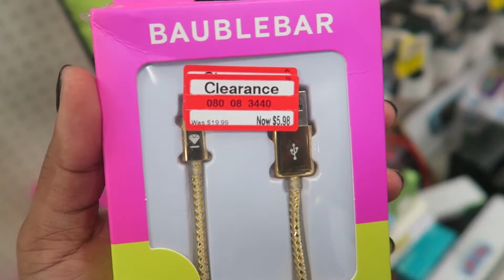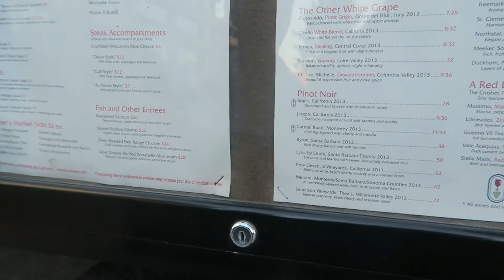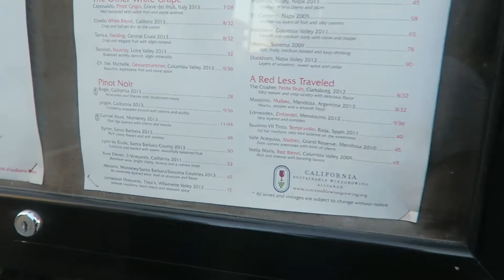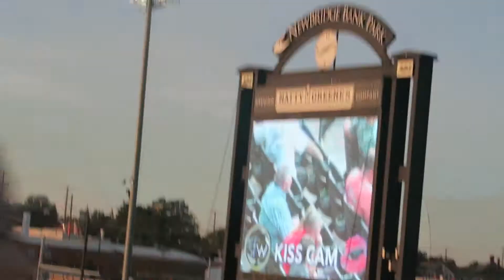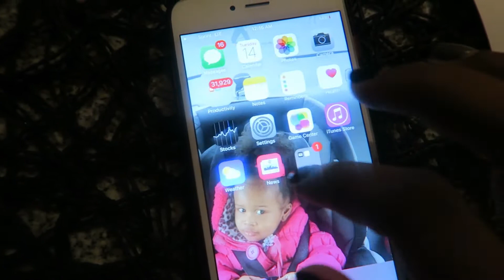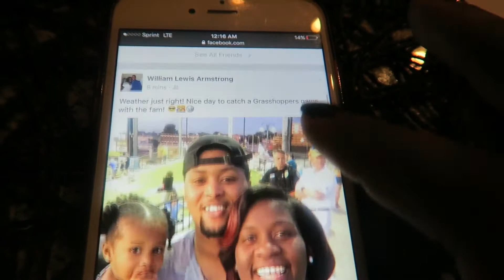Are These Pillows Too Girly? | Free Tickets!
if not.